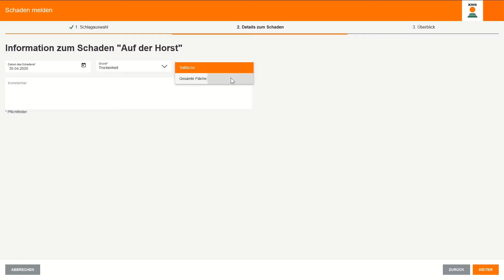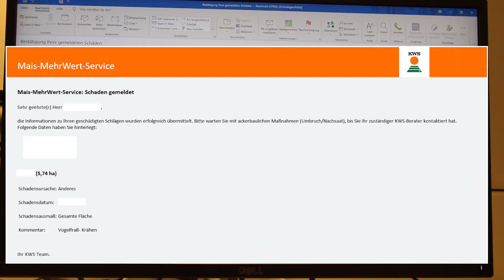KWS Mais-Blog - Teil 23 (Mais-MehrWert-Service)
Wie im vorherigem Mais-Blog angekündigt, zeigt Matthias, was es mit dem Mais-MehrWert-Service auf sich hat und wie schnell im Falle eines Schadens das Zweitsaatgut zum Betrieb des Kunden geliefert wird. Bleibt neugierig!